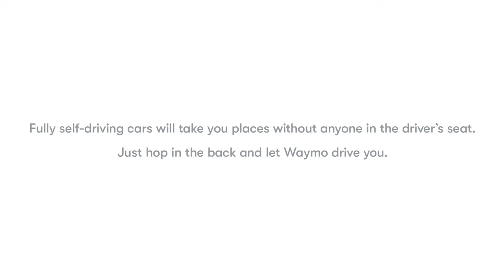Waymo's fully autonomous driving technology is here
Waymo, which started as the Google self-driving car project in 2009, is ready for the next phase. Starting now, Waymo’s fully autonomous driving technology — the most advanced autonomous driving technology on the road today — are test-driving on public roads, without anyone in the driver’s seat. And soon, members of the public will get to use these vehicles in their daily lives.

After more than eight years of testing and development, we're ready to unlock the potential of fully autonomous driving technology, so we can make it easier and safer for everyone to get around.